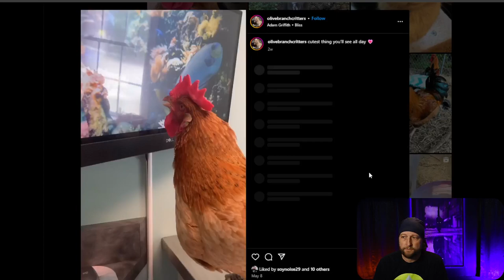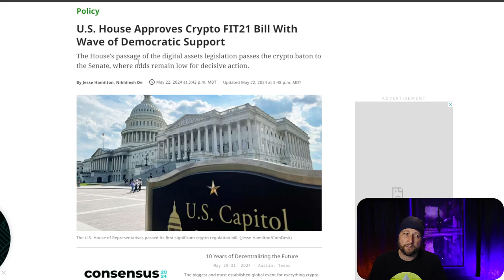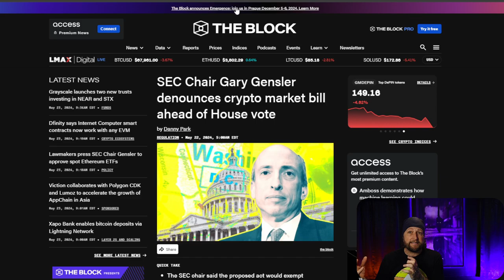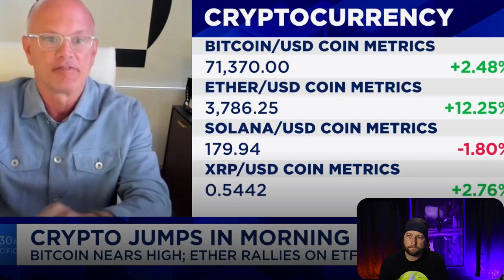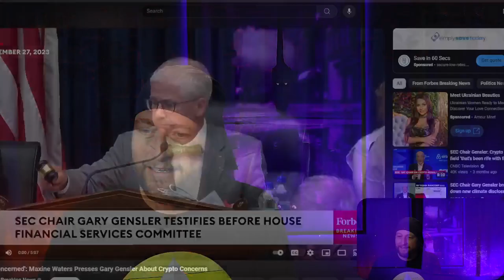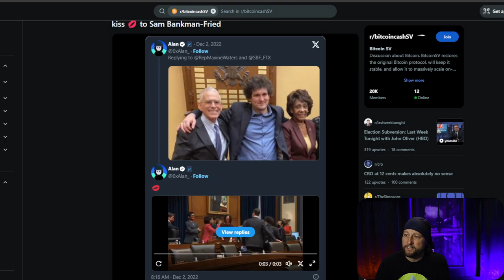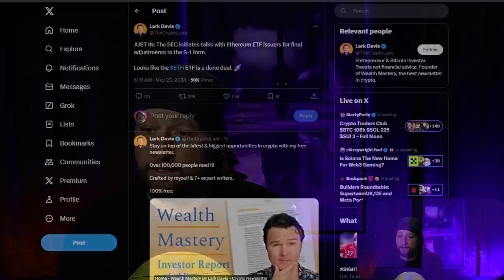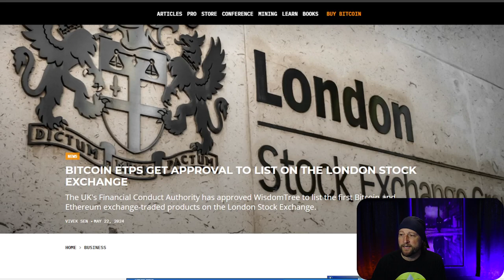This Changes Everything For Bitcoin/Crypto